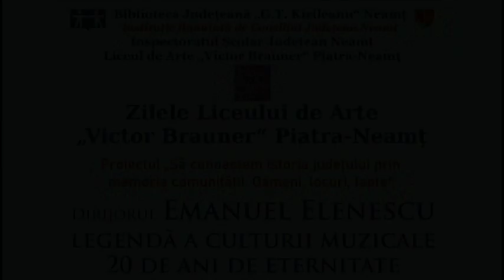Dirijorul Emanuel Elenescu, legendă a culturii muzicale. 20 de ani de eternitate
Dirijorul Emanuel Elenescu, legendă a culturii muzicale.
20 de ani de eternitate
Biblioteca Județeană „G.T. Kirileanu“ Neamț, în parteneriat cu Inspectoratul Şcolar Judeţean Neamţ şi Liceul de Arte „Victor Brauner“ Piatra-Neamț, au organizat simpozionul „Dirijorul Emanuel Elenescu, legendă a culturii muzicale. 20 de ani de eternitate“, miercuri, 14 iunie 2023, cu începere de la ora 16:00, în Sala Cupola.
Invitații manifestării au fost dr. Ozana Kalmuski, muzicolog, critic muzical, prof. Mihăiță Albu, Daria Gârțu (oboi) și Iulia Gârțu (oboi) – prof. coordonator Adelin Onțanu, Diana Elena Lupu (pian) și Tudor Poiană (pian) – profesor coordonator Irina Horghidan. Profesor corepetitor Daniel Rudichi.
Inclus în cadrul proiectului „Să cunoaștem istoria județului prin memoria comunității. Oameni, locuri, fapte“, evenimentul celebrează Zilele Liceului de Arte „Victor Brauner“ Piatra-Neamț.
Partenerul întâlnirii este Restaurantul Cocoșul de aur.
Întâlnirea a fost moderată de prof. Mihaela Mereuță, managerul Bibliotecii Județene „G.T. Kirileanu“ Neamț.